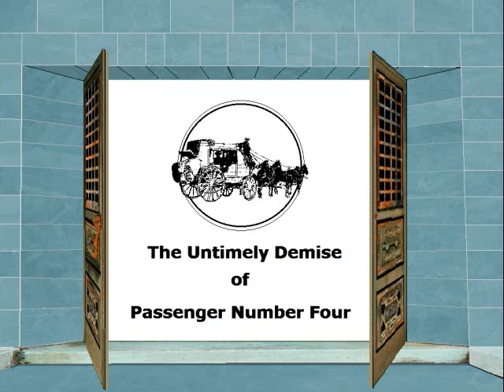Pixies 2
Are you ready to get scared? Then you'll love these stories from the anthology 'The Care and Feeding of Pixies.'  You'll meet a little pixie, prettier than Eve, but a diva of destruction with a love for human flesh and blood. You'll meet a detective on a mission to catch the fiend who has been strangling Americans at a Canadian lake. You'll find out all about the big box in the back of the blue truck that contains a lady who has scuffled off her mortal coil. You'll meet the doctor who has found a cure for infidelity. You'll visit London after midnight for a ron-de-vu with the local nosferatu. You'll find out what happens when the man next to you in the elevator turns blue because a needle has been stuck into his throat. You'll be paralysed with fear as ghost tribe of Comanche warriors begin killing the cavalrymen that slayed them. You find out there's a lulu of a problem with the platypus project. You'll visit the bygone age of beheadings and see the execution victims play a little joke on the man who will be killing them. You'll meet a man who will dance with the shadow of death coming in three varieties from three different salesmen. You'll find out if the timid man who made the little pink faced doll is a member of a voodoo cult or something else entirely. You'll meet a member of the fair sex named Heather and her extended family of friends and learn why neither she nor her car like the idea of her navel being pierced. You'll meet a lady who has a tapping at her door, possibly an alien, perhaps the dead, maybe children at play, or maybe fear itself tapping. You'll meet Joe who would love to spend Christmas in southern climes but finds himself in the cold North with death lurking. And then there's the beans. What would June be without a nice healthy crop of beans. But this crop of beans will leave nothing but your skeletal remains and an electric sense of fear in the air that will make you shriek with terror. Enjoy this little theatre of the macabre.